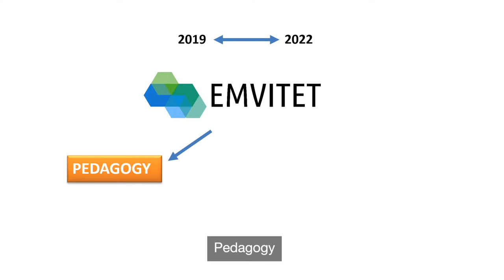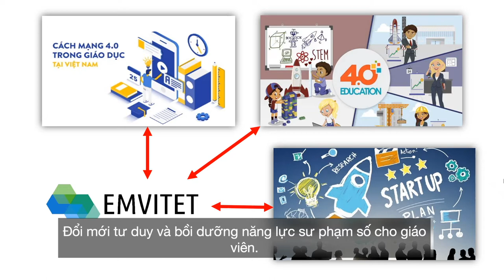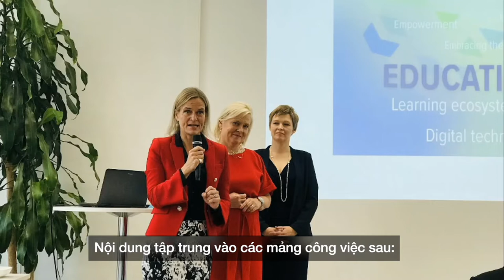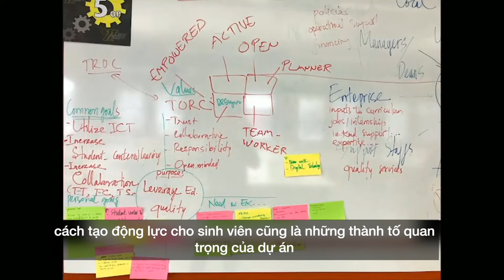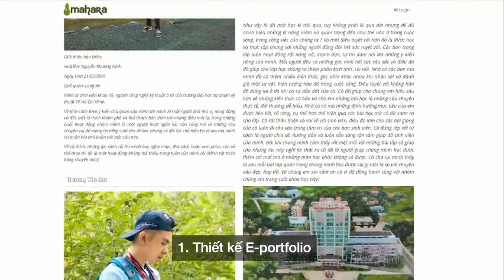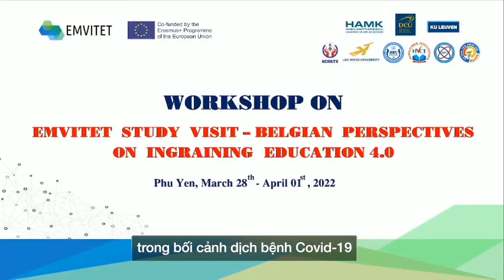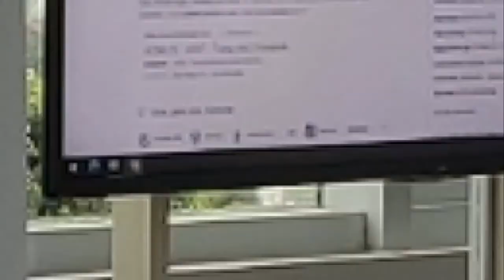Overview of EMVITET Project- co-funded by the Erasmus+ Programme of the European Union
EMVITET – Empowering Vietnamese VET Teachers for Transformation towards Education 4.0

The world of work is changing rapidly and requires vocational and higher education to provide new kind of competences. Empowering Vietnamese VET Teachers for Transformation towards Education 4.0 (EMVITET) is a capacity building project which thrives to create inspiring student-centered and competence-based education in close connection with the work life. Häme University of Applied Sciences (HAMK) is partnering with European universities and Vietnamese vocational and higher education institutions to bring together educational experts and contextual understanding for developing vocational and higher education in Vietnam.

EMVITET aims to create new learning ecosystem for education in Vietnam, based on student-centered learning, competence-based education, collaboration and networking in digital environments as well as sharing knowledge through communities of practice.

In EMVITET project, the participants will develop their competencies in the following areas:

* Pedagogy: Designing and implementing competence-based and student-centred learning to match the needs of industry 4.0

* Technology: Using technology effectively to enhance and transform teaching and learning practices towards Education 4.0

* Learning ecosystem: Engaging with communities within education and industry to create connections and to support collaboration

EMVITET project generates workshops and materials for teacher learning and builds up teachers’ new competencies. The new learning ecosystem enables vocational and higher education institutions to strengthen their educator and industry networks. Project also improves educational structures in order to provide relevant competencies for students, the future workforce in labour market. Vocational and higher education institutions operate productively with the world of work creating bridges and increasing the relevance of education.

EMVITET project is co-funded by the Erasmus+ Programme of the European Union.

Duration of the project: 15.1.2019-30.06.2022

Coordinating institution: Häme University of Applied Sciences (HAMK), Finland

Partner institutions and countries:

(1) Ho Chi Minh City University of Technology and Education, Vietnam

(2) University of Technology and Education – University of Danang, Vietnam

(3) Lac Hong University, Vietnam

(4) Hue Industrial College, Vietnam

(5) College of Technology II, Vietnam

(6) Ho Chi Minh City Industry and Trade College, Vietnam

(7) Dublin City University, Ireland

(8) KU Leuven, Belgium